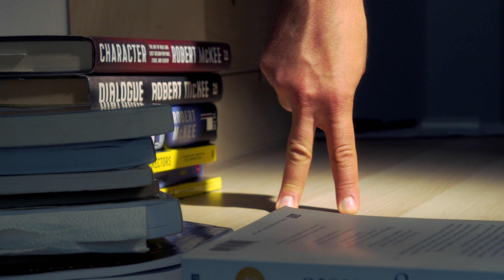Experimental short film | The Walking Hand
It's a walking hand... what will it see?

I made this because a previous project had more sound sync issues than I cared to fix and I eventually pulled the plug on it.

If you enjoy these films, like this video.

I'll see you in the next film.